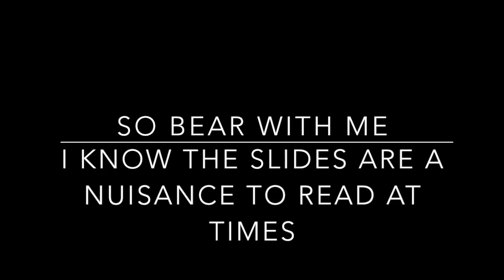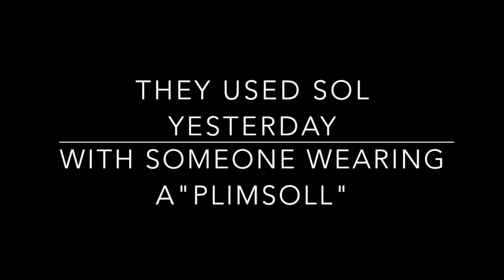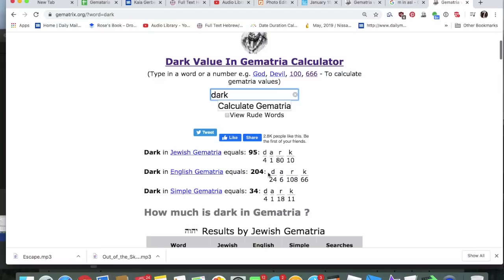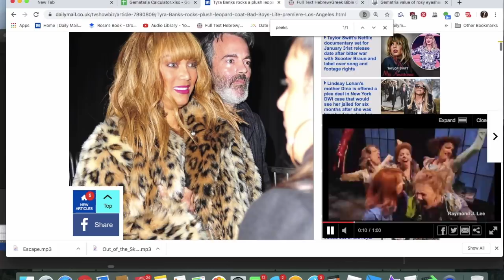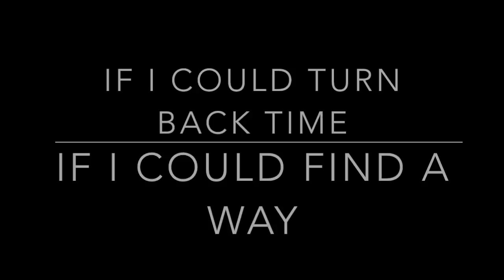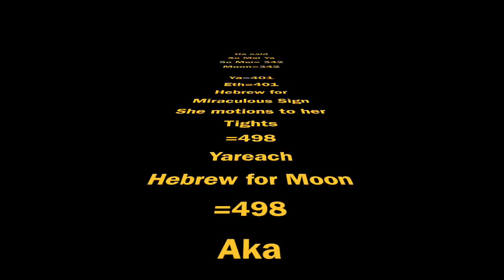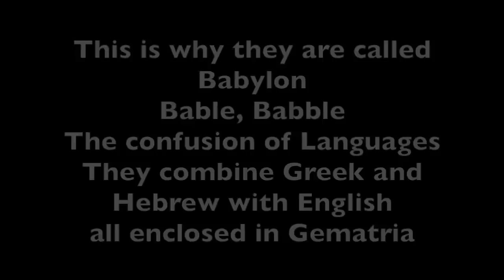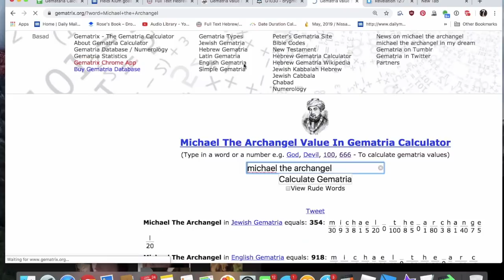What happened to the Moon!? Jan 14th - Signs in the Moon ATTN: see DESC BOX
The moon was supposed to be Illuminated 82% on the 14th, however it was captured as only a sliver.
They took note and were communicating about the Sign.